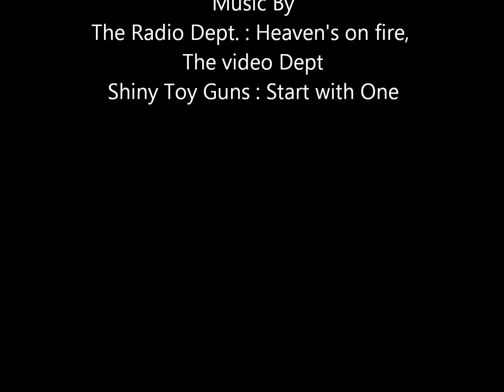Longboard Mini Mega Wheelbase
Sometimes building something new to ride is the only way forward.

Richard, Eric, Zach, who are the FreerideNorthwest crew, get creative to keep themselves, and their longboarding, progressing. What started on the morning of December 27th culminates in not just a wheelbase, but an extremely progressive new video to document the progression of freestyle longboarding.

This is the story of the longboard mini mega wheelbase.